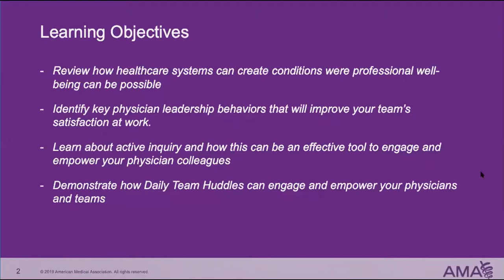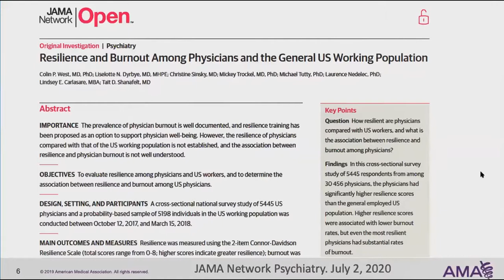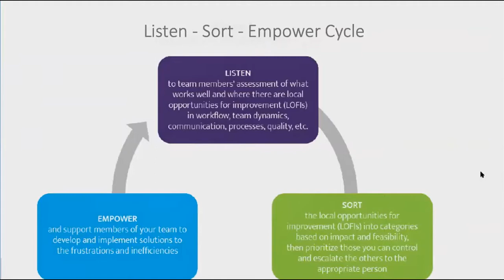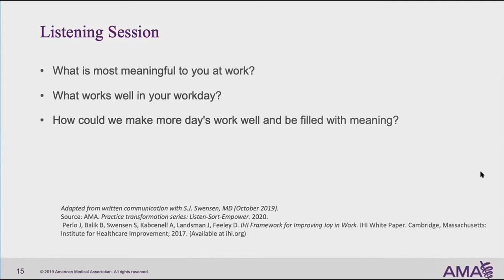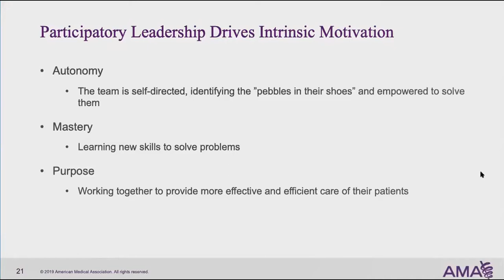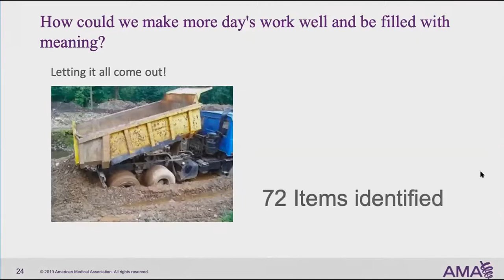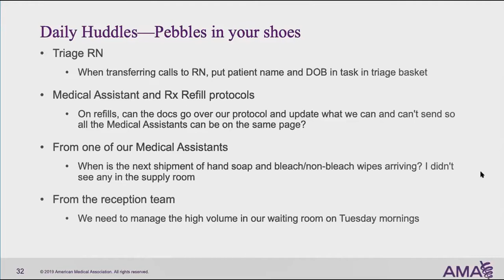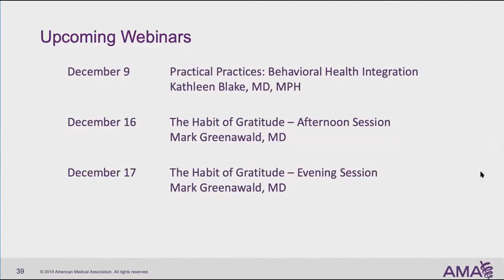Organizational Culture and Physician Well-being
Learn the key physician leadership behaviors that will improve their team’s satisfaction at work. Learn active inquiry tools to assist in engaging your physician colleagues to decrease emotional exhaustion and burnout.